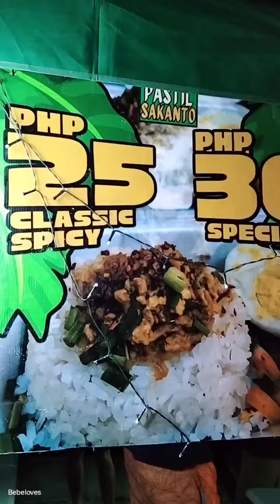PASTIL NA 25PESOS Grabe Ang sarap pala ng PASTIL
PASTIL na 25pesos Sa (Pinak Paligui Candaba Pampanga) Ang Sarap,napaka mura pa!Sulit Ang 25pesos 😂😋